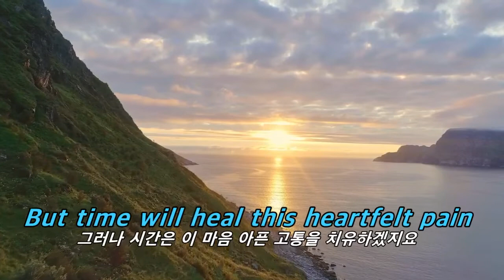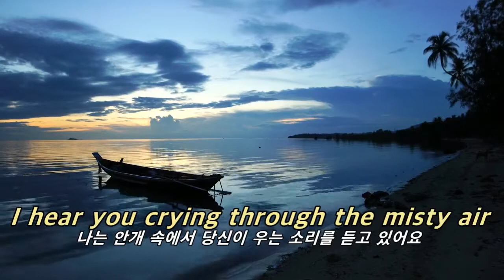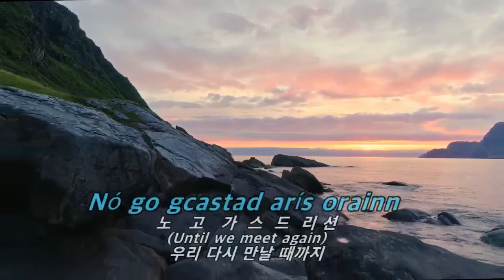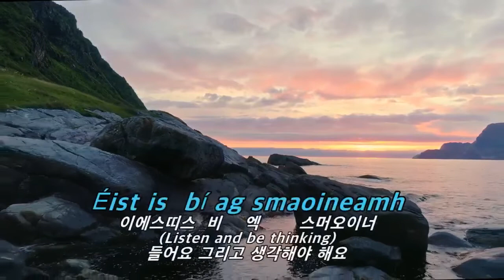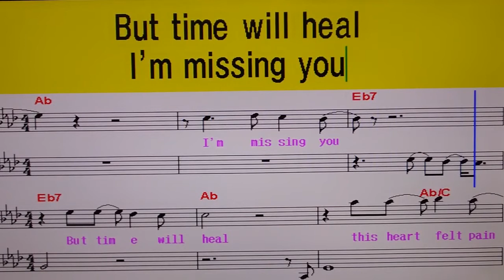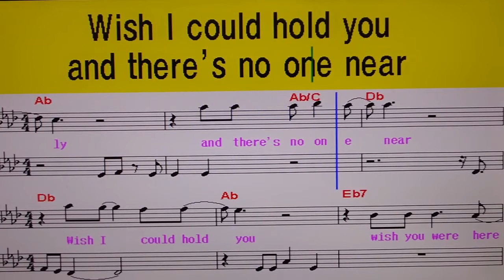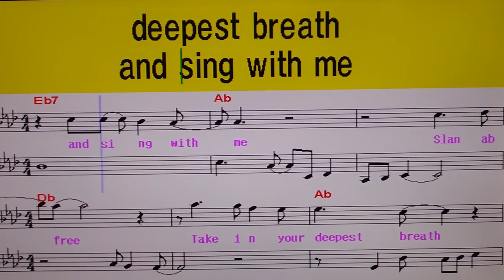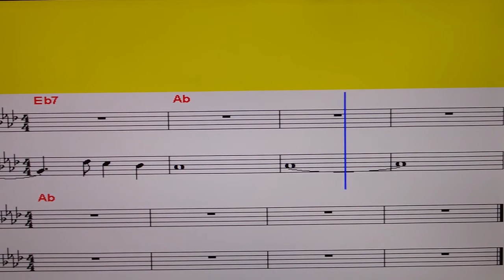Slán Abhaile(무사히 돌아오기를) - Kate Purcell노래로 들어요/게일어(한글독음)/가사번역/악보포함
이번 영상은 이 노래의 원곡가수인 케이트 퍼셀의 음성을 담았습니다.  스코틀랜드 게일어 가사는 한글 독음을 달았는데요, 정확한 발음표기는 어려우니 참고 하시어요^^

★자율 후원 계좌 : 신한은행(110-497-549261)

   감사합니다💖😍🙏